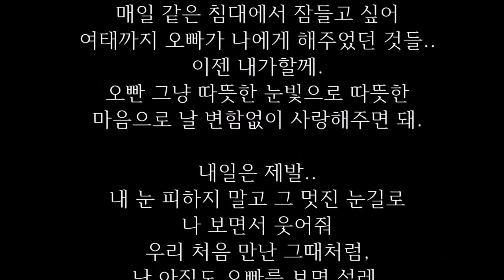하반신 마비가된 남자친구를 버리지 않은 기특한 여자친구의 사랑의 편지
저는 작년 비가 많이 오던
어느 날, 교통 사고로 인해
하반신마비가 되었습니다.

그 전까지 저는 남들이 부러워하는
직장, 연봉, 학벌..
모두 가진 사람이었습니다.

그리고 제가 가진 모든것보다
더 소중한 여자친구가 있습니다.

아주 예쁜 얼굴을 가졌고,
그 얼굴보다 더 예쁜 마음을
가진 친구입니다.

사고가 났을때..
하반신마비 판정을 받았을때..
부모님보다 더 먼저 생각나고
보고싶었던게 바로 그녀였습니다.

내가 앞으로 하반신을
쓸 수 없다는 사실보다
그녀와 앞으로 함께 할 수 없을수도
있다는 생각에 나를 더 슬프게
만들었던 사람입니다.

그녀를 처음 본 건 5년 전,
학교 캠퍼스에서 였습니다.

웨이브진 긴 생머리에 생긋생긋
예쁜 눈웃음, 뽀얗고 맑은 피부..
첫눈에 반했습니다.

그녀가 우리학교 약대에 재학중인
학생이라는 것을 알아내고

1년 반을 쫓아다녔고 1년 반만에
우리는 연인이 되었습니다.

제 친구들 모두가 부러워 했고
그녀가 제 여자친구가 되었다는
사실에 너무 행복했습니다.

그때 그녀의 나이 21살,
저는 26살 이었습니다.

저보다 5살이나 어리기도 하고
제 눈에는 마냥 예쁜 그녀를 위해
모든걸 다 해주고 싶었습니다.

내가 할 수 있는 한 최선을 다했고
항상 더 해주지 못하는 것이
가슴 아팠습니다.

몇 년이 지나, 저는 좋은 직장에서
자리를 잡아가고 있었고
그녀는 약사가 되었습니다.

우리는 올해 겨울..결혼을 하기로
약속했습니다.
그런데 저에게 불미스러운 사고가
터지고 말았습니다.

사고 후..겨우 정신을 차린 저에게
했던 그녀의 첫마디는
'오빠 너무 다행이야..고마워' 였습니다.

차라리 죽어버렸으면 좋았을걸
생각했습니다. 그녀를 볼
자신이 없었습니다.

25살이라는 어린 나이..
감당하기 힘든 짐을 짊어지게
할 수 없었습니다.

혹시나 너무 착한 그녀가 저에게
미안해서 말 하지 못할까봐..
미안한 마음에 날 떠나지 못할까봐..
제가 그녀를 떠나보내기로 결심했습니다.

일주일 고민 끝에..
병원에 온 그녀에게 이별을 고했습니다.
얘기를 듣자마자 눈물을 뚝뚝 흘리더니
제발 그러지말라고 오히려 애원을 합니다.

한참을 울던 그녀가 내일 또 오겠다며
내일은 제가 좋아하는 메론을 사올테니
보고싶어도 조금만 참고 기다리라며
그 예쁜 미소를 짓습니다..

그 미소가 너무 마음이 아파
그녀가 병실을 떠나자마자
겨우 참고있던 눈물을 터뜨렸습니다.
가슴이 찢어질 듯 아팠습니다.

이토록 사랑하는 사람을 떠나보내고
아무렇지 않게 살아갈 자신이 없었습니다..
그렇지만 이런 모습의 내가 잡고 있기에
그녀는 너무 가진것이 많았습니다.

그 외모에, 그 학벌에, 그 집안에
약사라는 좋은 직업까지..
분명 많이 대쉬를 받아왔을 겁니다.
지금 당장이라도 좋은 남자를 만날 수 있는
그녀이기에 내가 더
초라해보이고 죽고싶었습니다..

그 후로 매일같이 병원에 찾아오는
그녀에게 한 마디도 하지 않았습니다.

눈도 마주치지 않았고, 매일 아침
그녀의 출근시간, 점심시간에
오는 전화도 받지 않았습니다.

그러면 그럴수록 그녀는 저를 향해
더 환하게 웃어주었습니다.

그렇게 몇달을 매일 병원에 찾아와
오늘 하루 일과를 얘기하고
그냥 돌아가기를 반복했습니다.

아무 대답도 없는 저에게
'내일 또 올께..' '내일 다시 올께..'
그러던 어느 날..역시나
'오빠 나 내일 또 올께..
그리고 이거 꼭 읽어봐' 라며
침대위에 편지를 놓고 갔습니다.

To. 사랑하는 나의 오빠
오빠~안녕? 지금은 새벽두시야.
내일 출근도 일찍해야하는데 잠이안와
이게 다 오빠 때문이야.
왜 내전화안받아?
왜 나한테 마음에도 없는 미운소리해?
뭐.그래봤자 난 끄떡도 없지만~
난 내일도 일끝나면 바로 오빠한테 갈거야
내일도 가고 모레도 가고 매일매일 갈거야
오빠가 나 아무리 떼어내려고해도 소용없어

내 20대 초반. 한참 예뻤을 나이의
청춘을 다 가져가놓고,
그 어리고 풋풋했던 내 몸과 마음을
다 가져가놓고!

이런식으로 무책임하게 나올꺼야?
매일 나 없으면 어떻게 사냐고 하더니
이젠 나 없어도 살수있단말이야?

그래. 오빠말대로 오빠보다 젊고
멋지고 능력좋은 남자 만나서 행복하게
잘 살아볼까!! 생각했었어
근데 나 그렇게 못해. 절대 못해 오빠
나 4년을 오빠만보고 오빠만
의지하면서 살았어

항상 오빠가 나 때문에 행복하길 바랬어
그래서 열심히 살았어. 오빠와의 미래만
그리며 살았어
근데..그런 나한테 이제와서
오빠를 지워버리라는건 말도안돼.
오빤 나한테 한없이 베풀기만 하는
사람이었고 난 그동안 받기만 했잖아..
이제 나한테도 기회를 주면 안될까?

내가 오빠의 팔이되고 다리가 될게
사람들의 어떤 이야기도 어떤 시선도
다 겸허히 감당해낼께
이건 오빠가 말하는 동정도 아니고
우리가 만난 수년의 시간에 대한
아쉬움도 아니야.

난 오빠를 내 온마음을 다해 사랑해..
지금 오빠와 나의 상황을 바꿀수만 있다면
난 단1초의 망설임도 없이 그렇게 할거야
그러니까 제발 나를 받아줘.
우리 그냥 그대로..행복하게 살자
오빠도 알지? 나 꽤 능력있는 여자인거
다른 부부들이 함께 버는것 보다
돈도 훨씬 많이 버는거 알지?

그러니 모든 걱정 떨쳐버리고..
나에게 미안한 마음 날려버리고
나랑 결혼해줄래?

오빠와 아침을 먹고, 함께 저녁식사를 만들고,
매일 같은 침대에서 잠들고 싶어
여태까지 오빠가 나에게 해주었던 것들..
이젠 내가할께.
오빤 그냥 따뜻한 눈빛으로 따뜻한
마음으로 날 변함없이 사랑해주면 돼.

내일은 제발..
내 눈 피하지 말고 그 멋진 눈길로
나 보면서 웃어줘
우리 처음 만난 그때처럼,
난 아직도 오빠를 보면 설레.
변함없이 오빠를 사랑해..
보고싶다 내 전부..